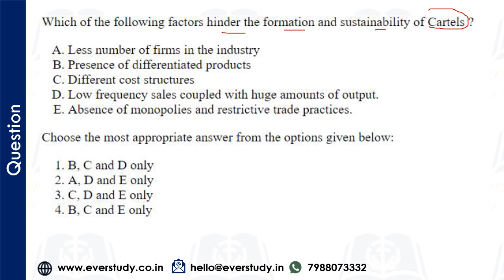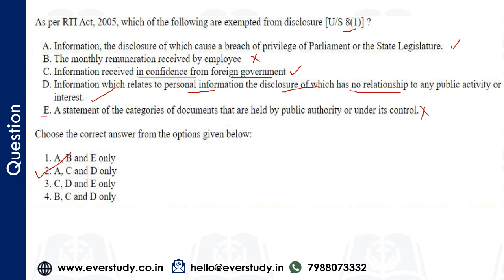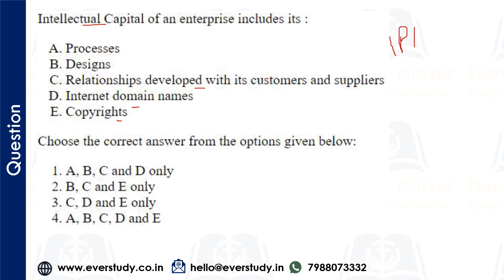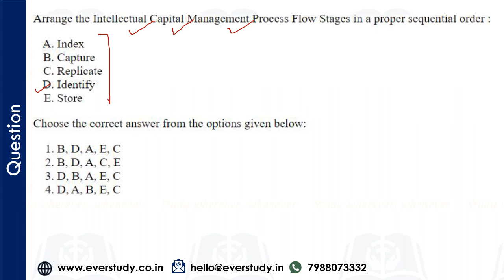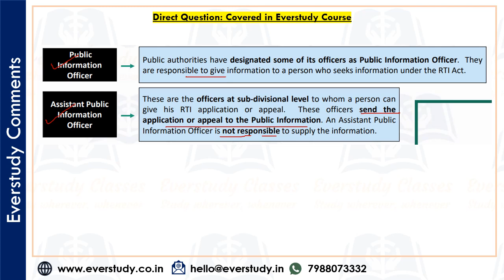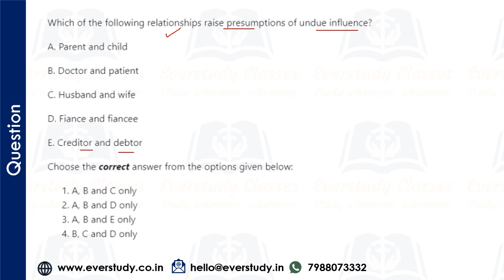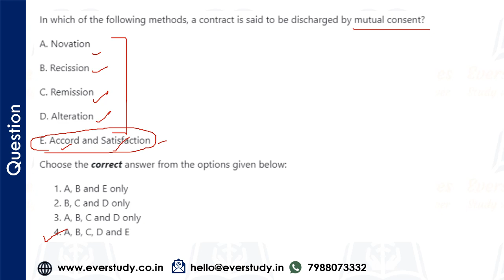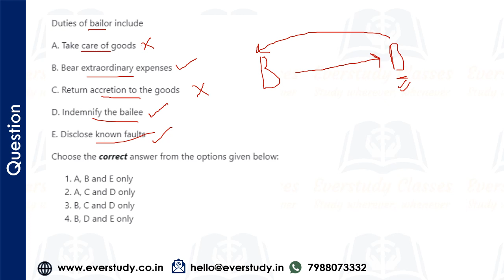Legal Aspects of Business | Solved PYQs (2023) | UGC NET Commerce | Target JRF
Legal Aspects of Business | Solved PYQs (2023) | UGC NET Commerce | Target JRF by Sumant Sir (JRF Rank 1 in Commerce & Management, Chartered Accountant, UPSC Commerce Optional Top Scorer, M.Com) for UGC NET and SET examination. The concepts discussed would help the students prepare better for UGC NET examination.

☑ Online classes
☑ Study material
☑ Current affairs